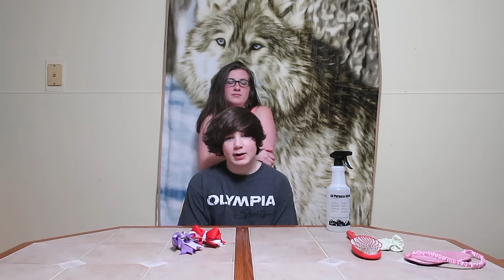THE BOY VS GIRL BLINDFOLDED HAIRSTYLE CHALLENGE! (Cody is not impressed!)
Lily and Cody did the "HAIRSTYLE CHALLENGE" suggested by Will P. They each took turns doing a hairstyle on one another blindfolded. Cody does not like his hair being touched... So he is not impressed. Who can do the better hairstyle.